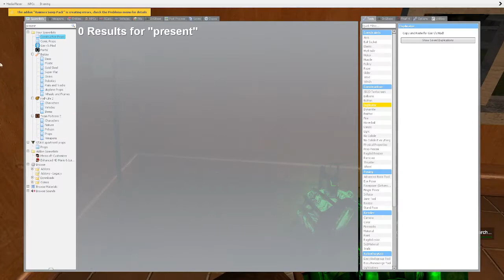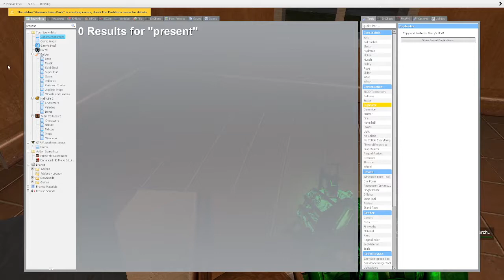Happy Birthday Xman723!!!